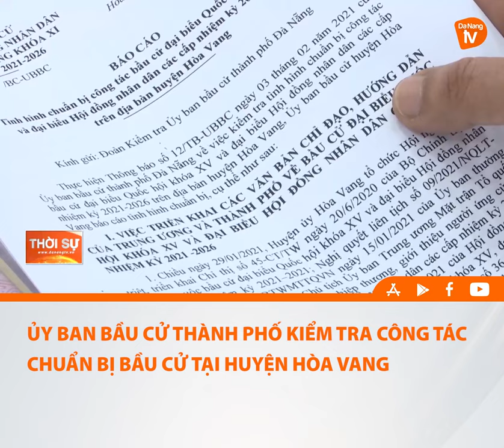ỦY BAN BẦU CỬ THÀNH PHỐ KIỂM TRA CÔNG TÁC CHUẨN BỊ BẦU CỬ TẠI HUYỆN HÒA VANG